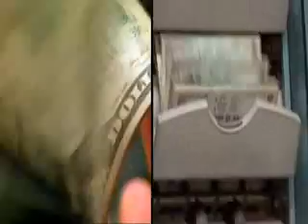Chhattisgarh governor resigns and other hindi headlines